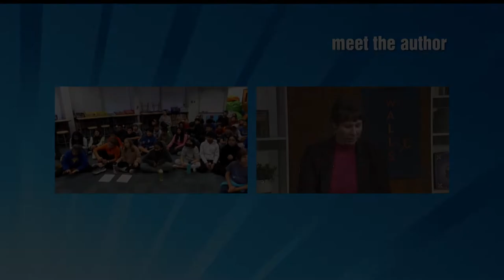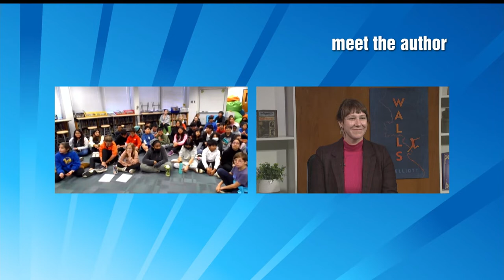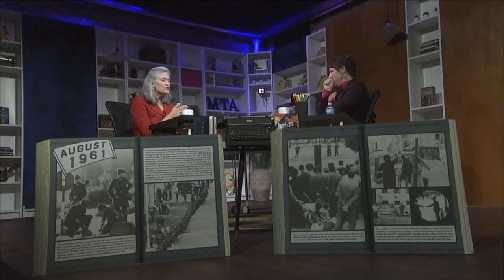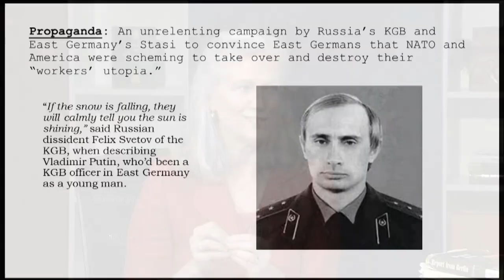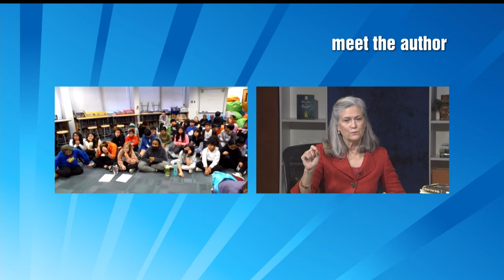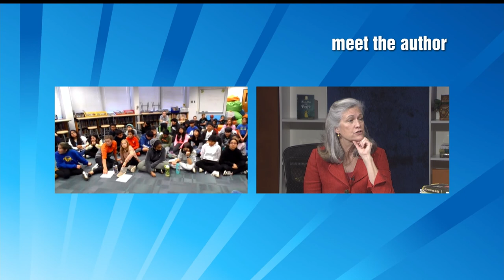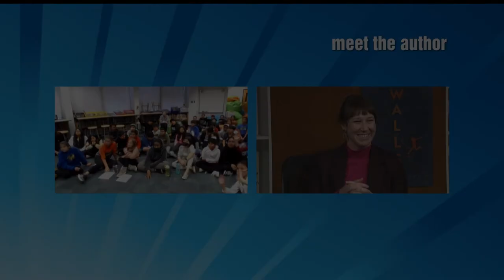Show Extras - Meet the Author with L.M. Elliott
L.M. Elliott answers more student questions about the Berlin Wall and the connection between Soviet propaganda in East Germany and its relevance to present day Ukraine.